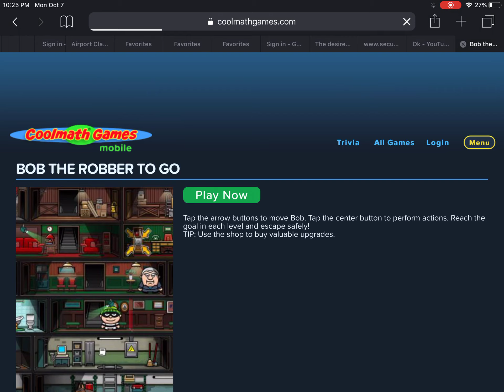Playing a dumb game 4